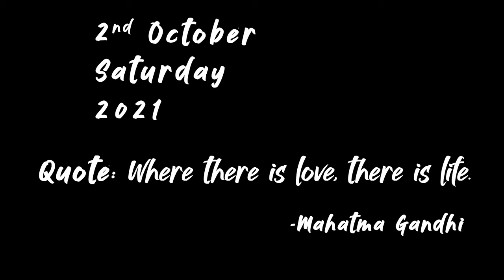SEEDHI CHADHNA SEEKH GAYA 🐕‍🦺 || Season 2 Episode 27